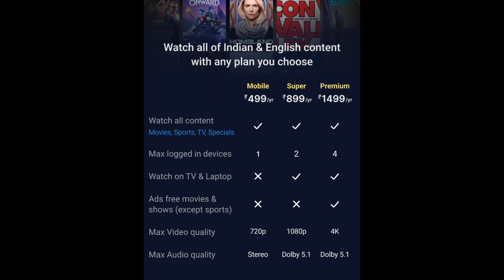What Will Happen to Existing Disney+Hotstar VIP Plan Users After 31st August? | Direct Point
Now INDIAN BLOCKBUSTER OF TV is available on Instagram & Facebook Page.

Join Our FB Group to get updated & to post Your update there as well (IBT Group):-

=k14oeewtm6zk